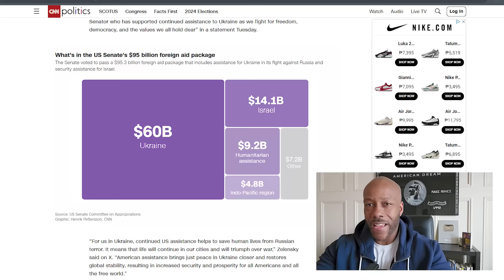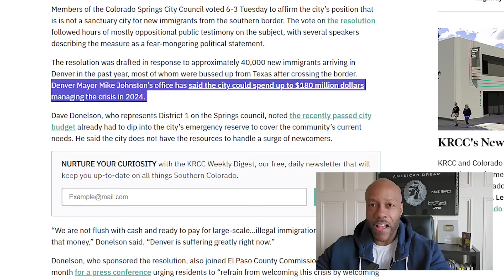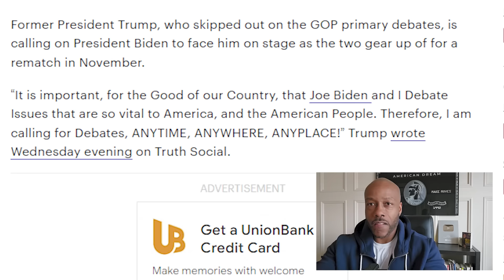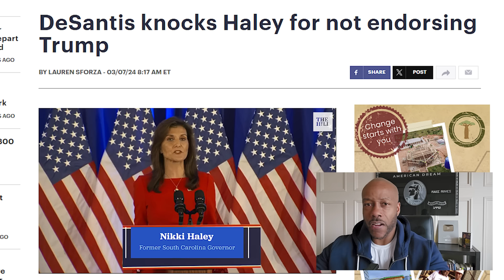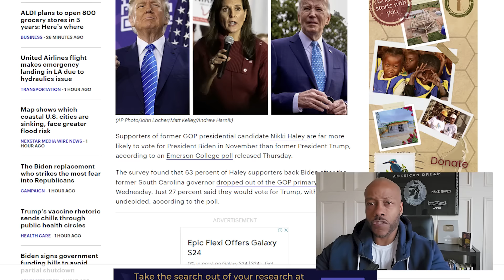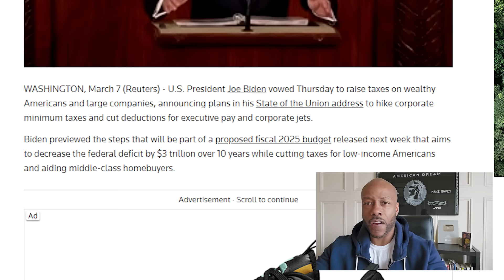Internet EXPLODES As Biden Explains ‘Cause’ of Illegal Migrants, Gaza, Israel | DA Trump Trial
We’ll explore the controversial plans and promises highlighted in Biden's State of the Union Address, including his strategy for the Mediterranean temporary pier in Gaza, aiming to alleviate humanitarian crises without deploying American troops. We analyze the political fallout within the Democratic Party and Israel's stance on this initiative, amidst the ongoing conflict in Gaza.  Critics are vocal about Biden's handling of inflation, immigration, and the distribution of U.S. taxpayer money globally, questioning the fulfillment of his campaign promises on Social Security, Medicare, and cost reduction for Americans. We also dissect the White House's response to these criticisms and the call for patience from Americans.

In contrast, Trump’s confidence shines as he challenges Biden to a debate, leveraging the current administration's perceived failures to his advantage. We discuss Trump's unconventional debate proposal and the reactions from both camps, including a spotlight on potential Republican nominee Nikki Haley's stance and the implications of her refusal to endorse Trump.
Furthermore, we take a closer look at Trump's strategic moves, including meetings with potential donors like Elon Musk, and Biden’s vows to increase corporate taxes and provide tax credits to support low-income and middle-class Americans.